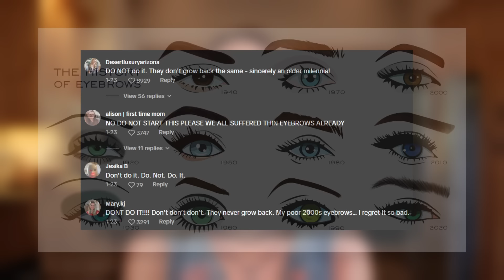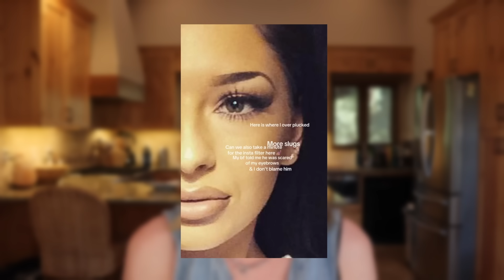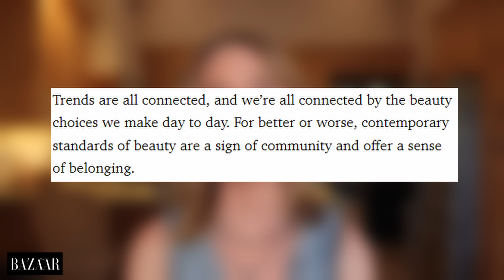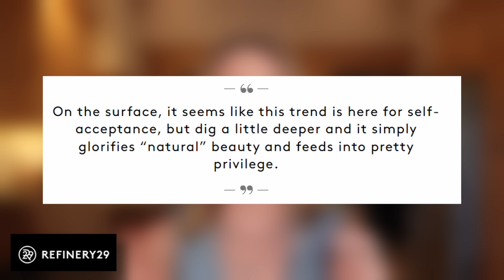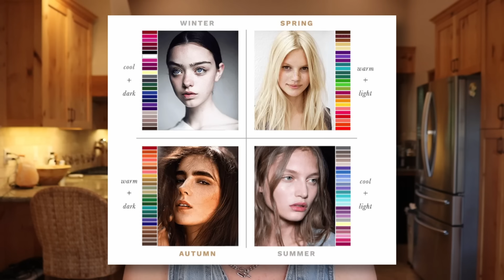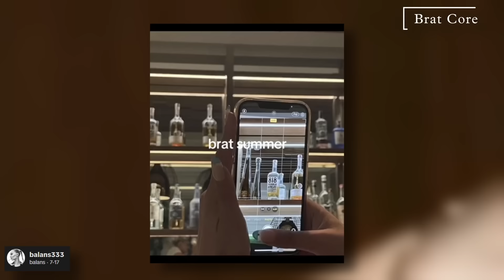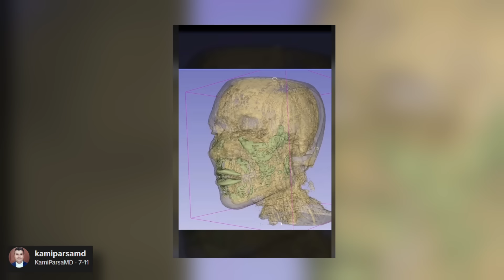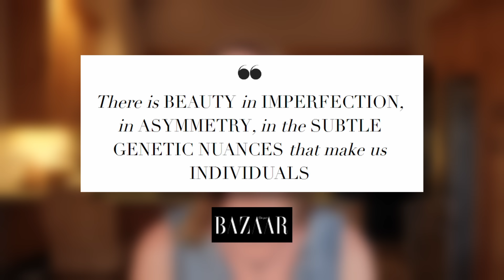We Need to Talk About These 2024 Beauty Trends...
2024 is almost up so what's going on with these beauty trends?

00:00 Intro
00:18 Thin Eyebrows
04:40 Bleach Brows
05:43 Beauty Blindness
12:25 Dark Undereye Circles
16:42 Sunset blush
19:15 Color analysis
21:50 iPhone Face
24:29 Brat Core
26:31 Pillow Face
31:42 Facial Harmony
35:37 Outro

What I'm wearing:
Missoma Lucy Williams T Bar Chain Necklace
Armani Luminous Silk Foundation in 4.75
NYX Lift & Snatch Brow Tint Pen Waterproof Eyebrow Pen in Ash Brown
Live Tinted Huebrow Clear Setting Gel
Milk Makeup Cooling Water Jelly Tint in Fresh
Charlotte Tilbury Hollywood Flawless Filter in 3
Makeup by Mario Master Mattes Eyeshadow Palette: The Neutrals
Urban Decay 24/7 Moondust Eyeshadow in Space Cowboy
Kosas Hotliner Hyaluronic Acid Contouring Lip Liner in Mega

FTC: This video is not sponsored and is not meant for children.